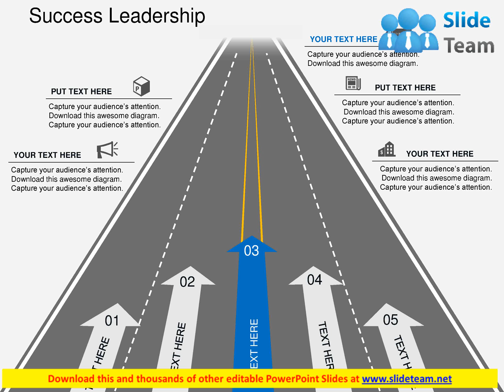five staged success leadership indication